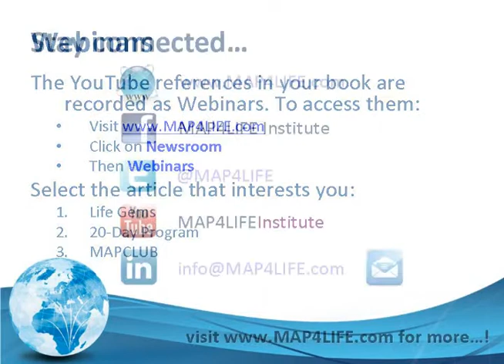Homeless to Harvard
A testimony of great inspiration. What can be achieved when you have nothing to lose.